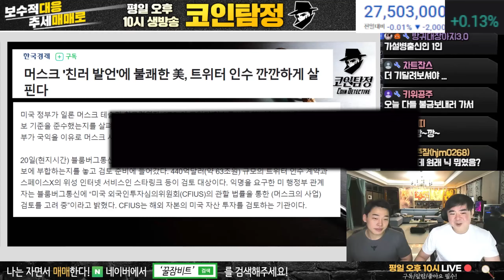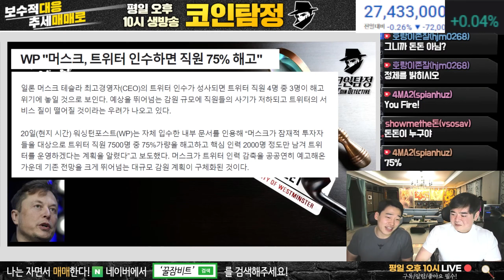일론 머스크가 직원 75% 해고 한 이유